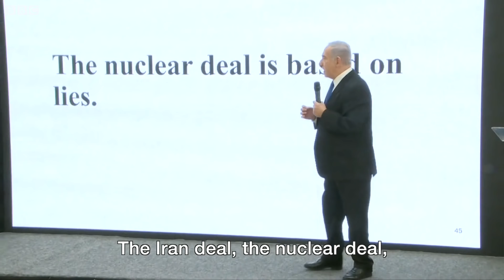What is the Iran nuclear deal? - BBC News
BBC's Paul Adams explains what the Iran nuclear deal is and whether its future will last.